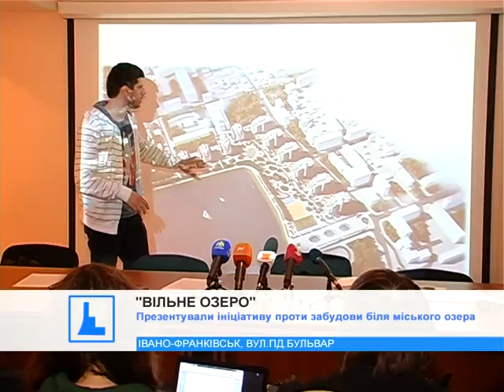В Івано-Франківську презентували ініціативу проти забудови біля міського озера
Вони не хочуть, аби місто втратило ще одну зелену зону. В Івано-Франківську презентували громадську ініціативу "Вільне озеро".